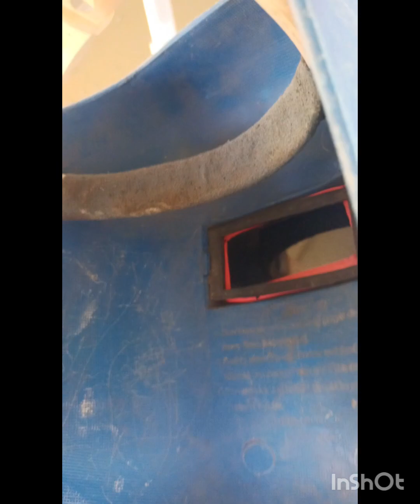Позаботься сам о безопасности на стройке.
В этом видео я рассказываю как я работаю на стройке и думаю о своей безопасности жизни здоровья и мои работники которые вместе работают.
Каска высота работы и другие средства защиты здоровья на рабочем месте.